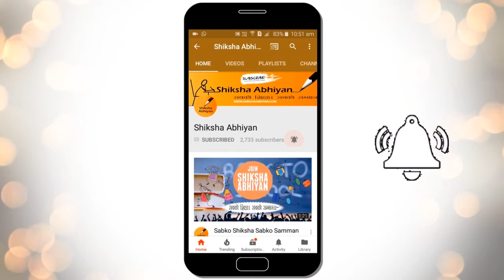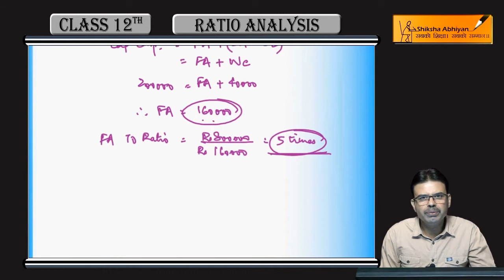Q26 Turnover Ratios- Fixed Assets Turnover Ratio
This video is a part of the series for CBSE Class 12, Accounts demo videos for chapter “Ratio Analysis.” In this series, we have completed all the concepts, examples and the entire NCERT exercises. It is the part of an initiative taken to provide quality online education to students free of cost on YouTube.